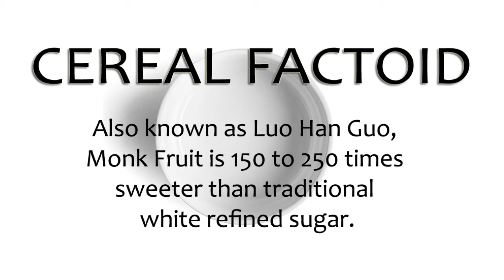Low Sugar Maple Oatmeal Review | Seriously Cereal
This is a classic episode of our family-friendly cereal review show, Seriously Cereal. Every show has to start somewhere, and for us, that was unscripted episodes featuring friendly and hilarious commentary from Maxwell and his family ^_^

On Seriously Cereal, host Maxwell DiMarco is joined by his sister and his moms to explore the quirky, wacky and always-interesting world of cereal. And don't miss mascots Spoony and Bowler or the great Seriously Cereal blogs and merch the official website for this awesome 501(c)3 volunteer-run nonprofit show.